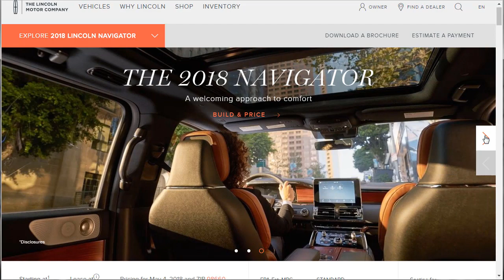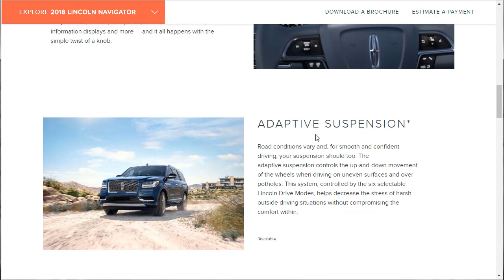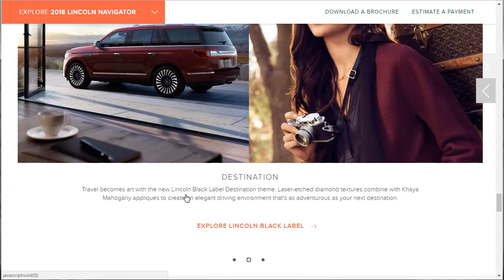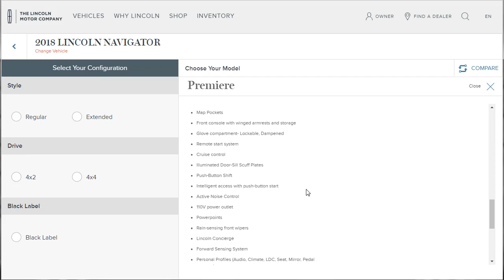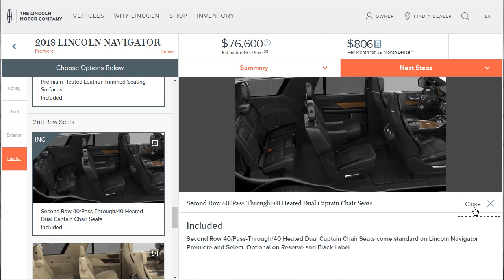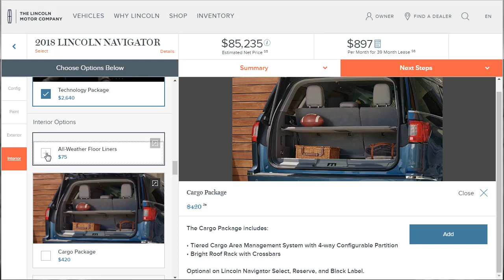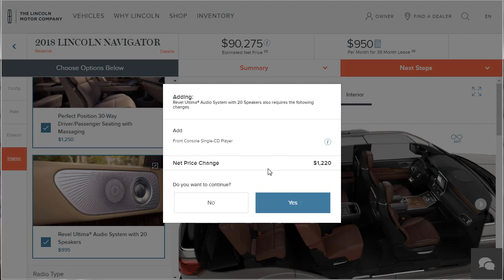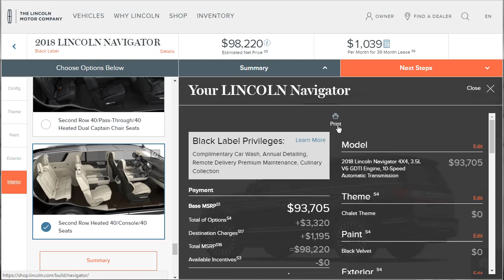2018 Lincoln Navigator - Build & Price Review (Premiere, Select, Reserve, Black Label)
2018 Lincoln Navigator luxury SUV build & price review. Premiere, Select, Reserve and Black Label trim levels covered. Plus Yacht club, Destination and Chalet special editions. The new Navigator is a direct competitor to the Cadillac Escalade, which I've also reviewed.

In the Market for a New Car?

Download my nuts & bolts, start to finish, ULTIMATE guide on how to get the best deal how to buy a new car for the lowest price